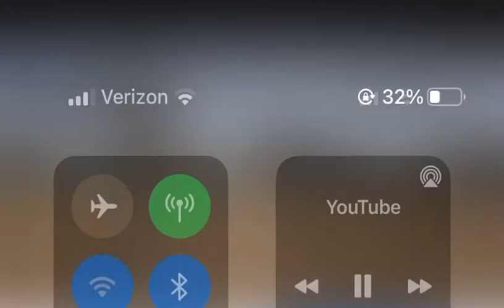Rosecrans the Movement 🌹 Instagram@rosecransmusicgroup8462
RosecransENT